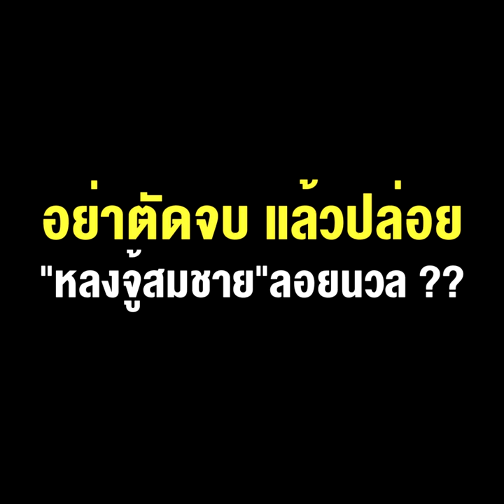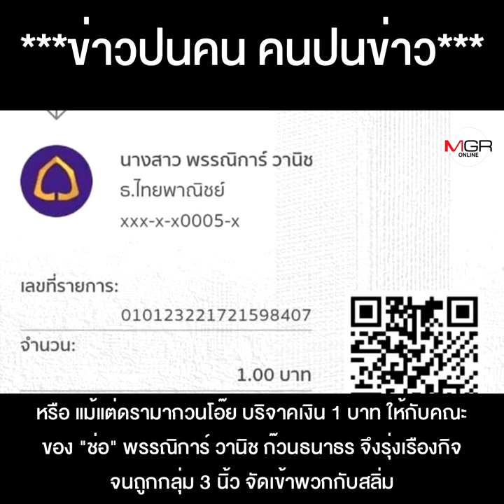ชัตดาวน์ "เสี่ยโป้ กาแล็กซี่" แค่ปลายภูเขาน้ำแข็ง อย่าตัดจบแล้วปล่อย “หลงจู้สมชาย” ลอยนวล ??